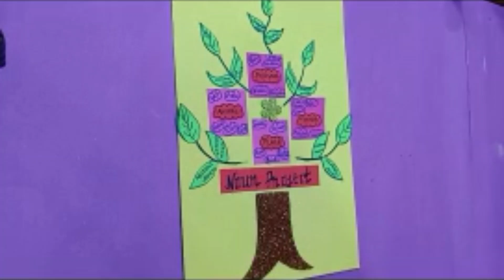Noun project craft/How to make a noun chart/Noun project making idea/noun project chart